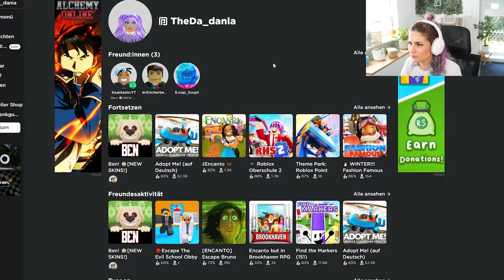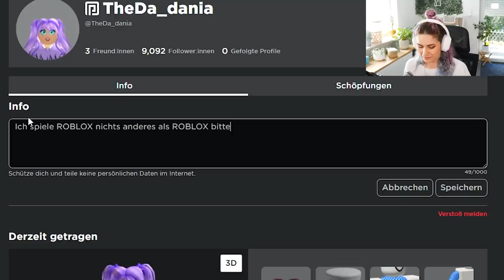Dania einfach mitten im Video bei Roblox gesperrt!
Das haben wir auch noch nicht gesehen! Dania wird einfach mitten im Video auf Roblox gebannt!
Aber warum denn überhaupt?